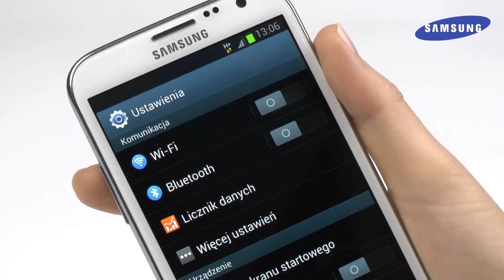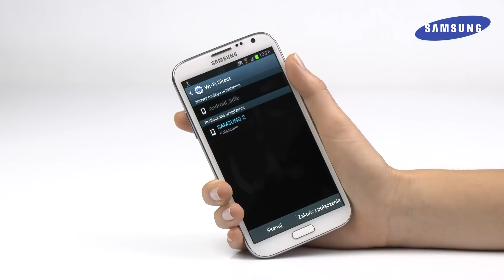Telefon Samsung Galaxy Note II - Wi-Fi Direct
Film pokazuje jak korzystać z funkcji Wi-Fi direct na telefonie Samsung Galaxy Note II